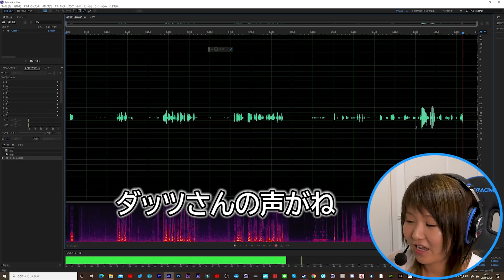【Conan Exiles】新たなるダンジョンへ！出発だ！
★使用している機材などはこちら！
YAXI ヤクシー for studio headphone DX MDR-CD900ST対応 交換イヤーパッド ブルー&レッド stpad-DX-LR

AKG コンデンサー型マイクロホン C520【国内正規品

Roland ローランド オーディオインターフェイス QUAD-CAPTURE UA-55

AOC  AG273QCX/11

〈今日の一言〉
暫く印章探しに没頭だわコレ←